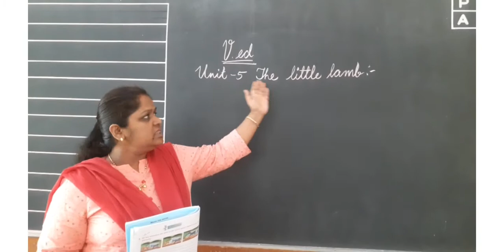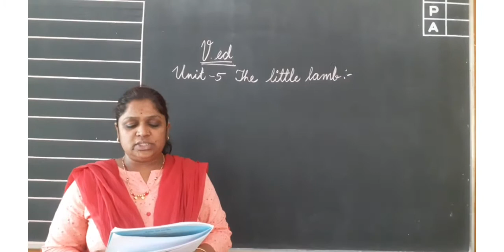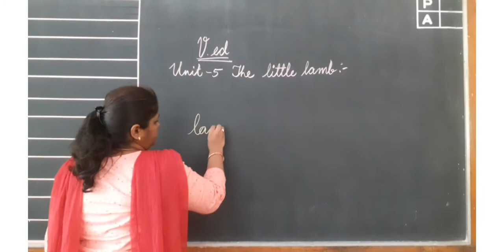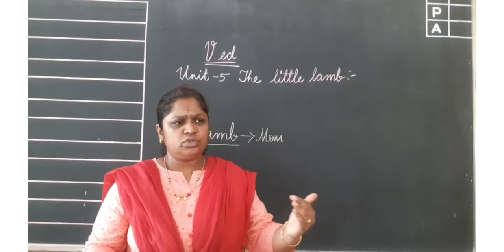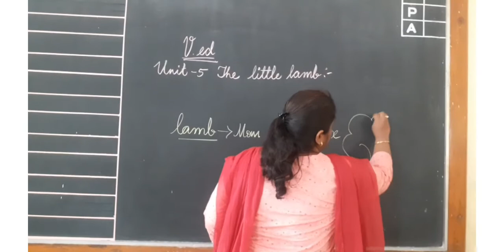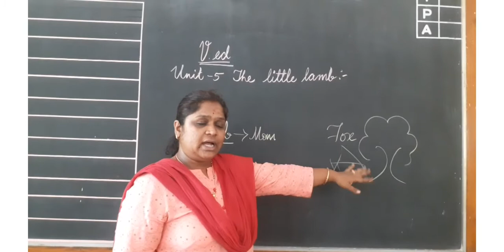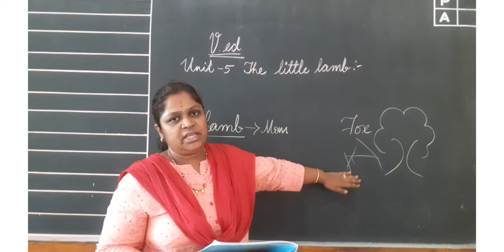Unit - 5 Value education Class- II